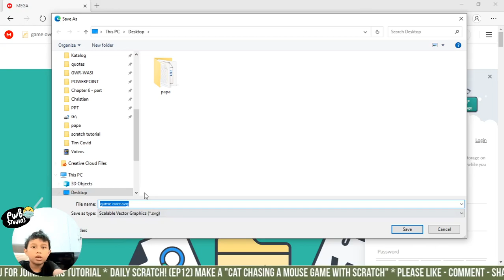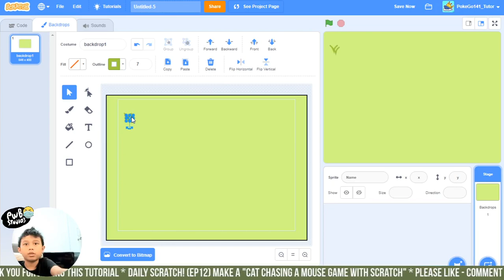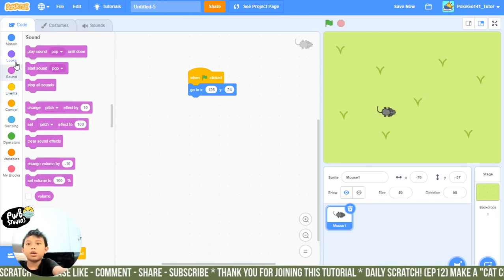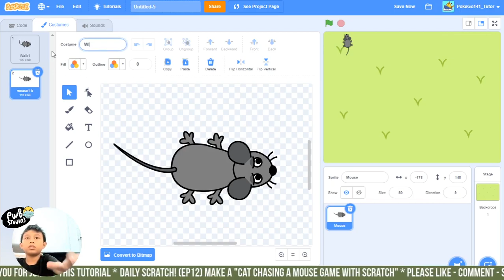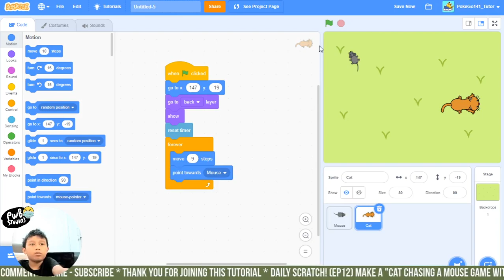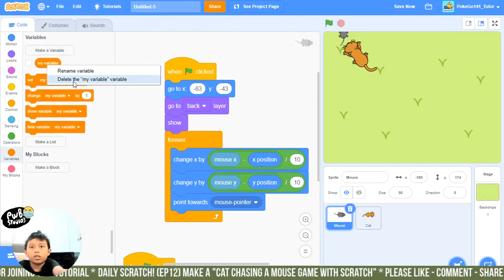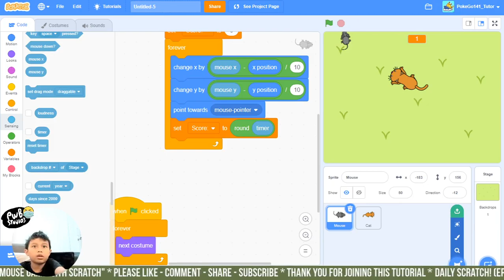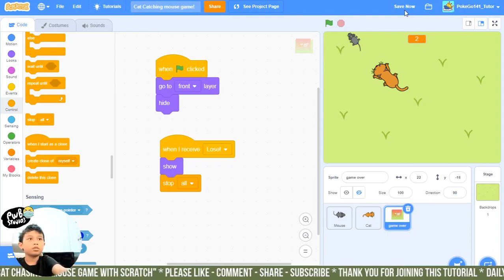(EP-12 PWB Scratch!) Cat Catching Mouse Game! | Scratch Game Tutorial Indonesia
Scratch Game ?
Halo teman Bima! Hari ini kita belajar bikin game kita sendiri!
Tutorial ini aku akan buat setiap hari, jangan lewatkan ya!
Main game itu seru banget! Tapi bikin game kamu sendiri Nagih loh Temen2